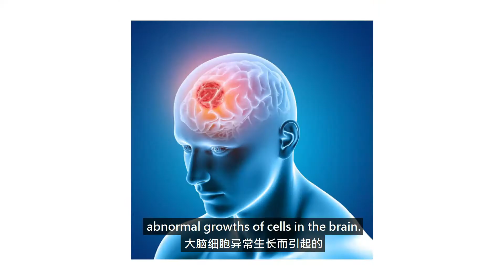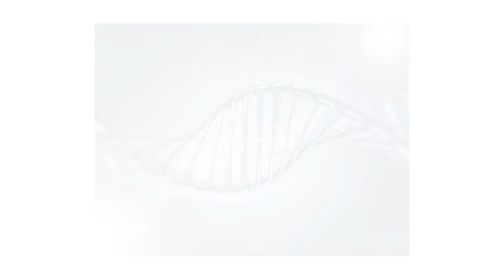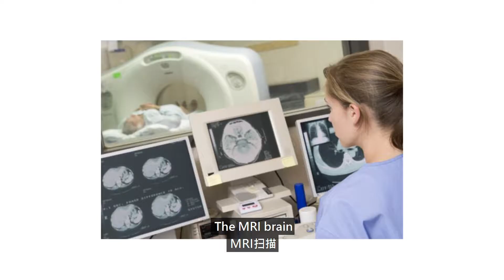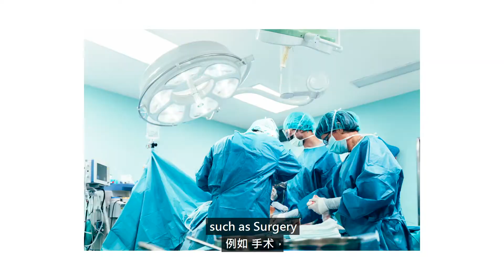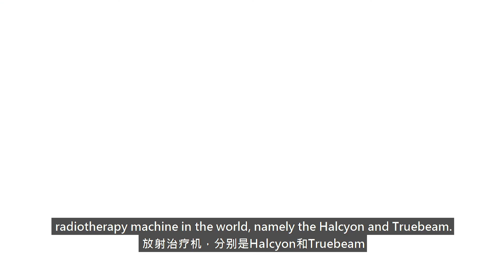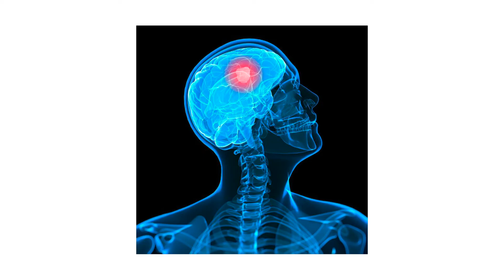Brain Cancer by Dr Ng Boon Huat, Consultant Clinical Oncologist | Beacon Hospital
Our Consultant Clinical Oncologist, Dr Ng Boon Huat sharing about Brain Cancer.